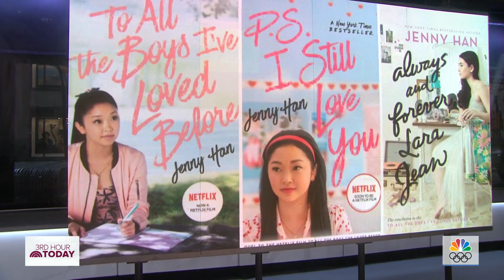‘To All The Boys’ Author Jenny Han On Hit Books Becoming Films | TODAY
Jenny Han, author of the young-adult novel “To All the Boys I’ve Loved Before” and its sequel books, joins the 3rd hour of TODAY to discuss “To All the Boys: P.S. I Still Love You,” the second film installment hitting Netflix.